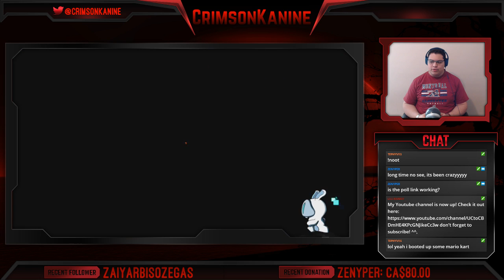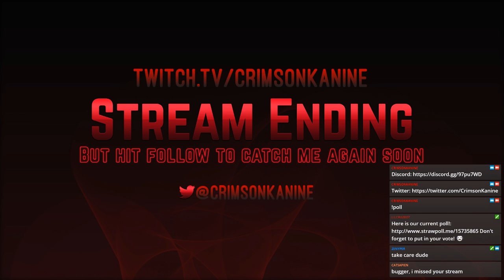Mario + Rabbids Kingdom Battle Ep. 9 "Tom-Phan"